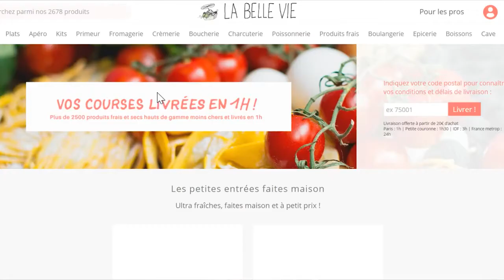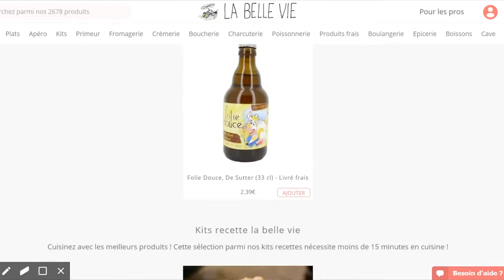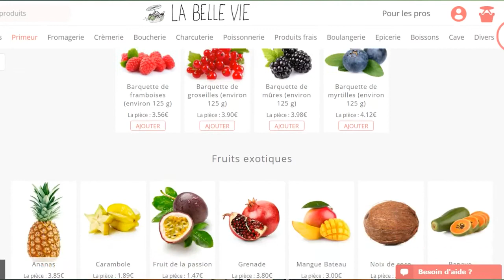La Belle Vie - l'épicerie 2 0 qui livre en moins 1 heure à Paris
Dans un avenir excessivement proche, la norme voudra que vos courses vous soient livrées en moins d’une heure. Sur ce créneau de la livraison rapide, les médias parlent souvent d’Amazon Fresh ou d’Instacart. Ce sont pourtant deux entrepreneurs français qui ont été les premiers à dégainer sur ce secteur en France : Paul Lê et Alban Wienkoop avec leur épicerie fine en ligne La Belle Vie.

N’hésitez pas à liker/commenter la vidéo pour nous donner votre avis.

Suivez-nous !